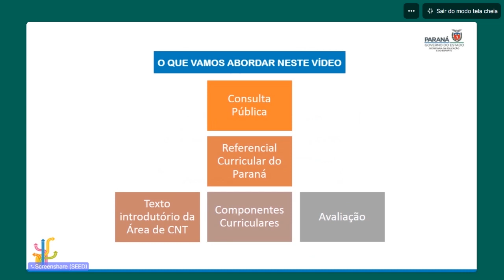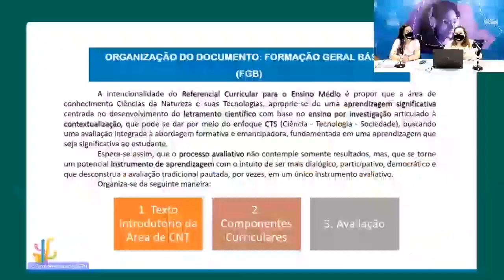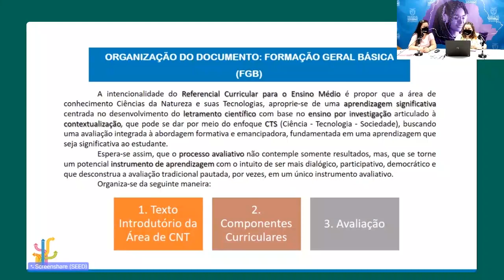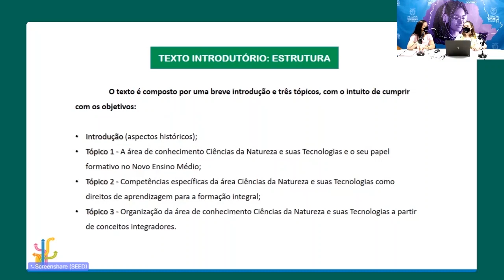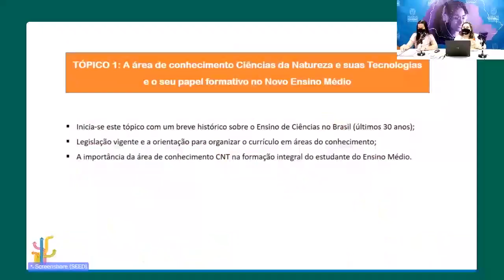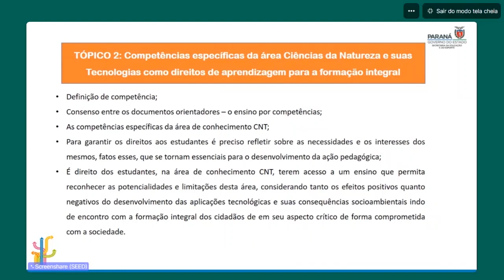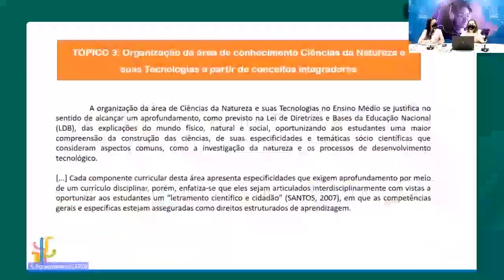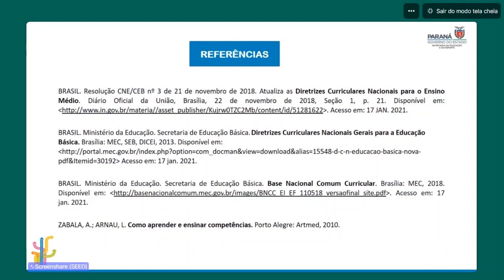Ciências da Natureza e suas Tecnologias (FGB) - Referencial Curricular do NEM Paranaense